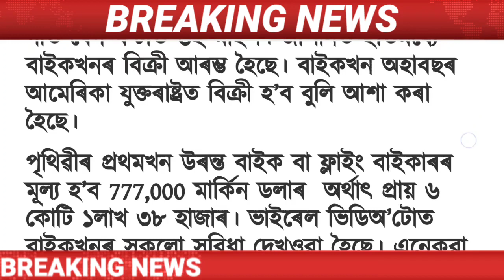Assamese News Today || 18 September/Taiwan news today earthquake /Assam SI Results/Assam/NewsLive.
Covered Topics:
1.Assamese News Today
2.Assamese News
3.Assamese
4.Today Assamese News
5.Assamese News Live
6.Himanta Biswa Sarma Daily Top News
7.Assamese Morning News Today
8.Assamese Latest News Today
9.Assamese Very Important News Today
10. 18 September Assamese News Today
11.Assamese News Today 18 September  2022
12.Breaking News
13.News Live Assam
14.Big Breaking News
15.Assamese News Today 18 September 2022
16.IsmailTechnology Top News Today
17.Assamese Breaking News
18.News Today Assam
19.Breaking News Assam
20.IsmailTechnology